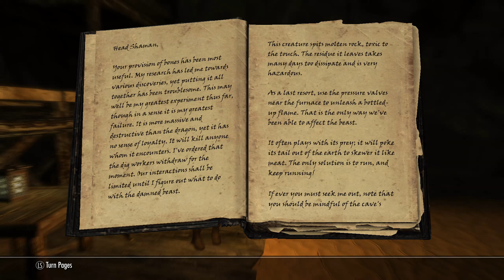Skyrim Krein mod Part 21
"Krein is a large-scale, story-driven, partially open-world DLC for The Elder Scrolls V: Skyrim whose gameplay is based heavily on puzzles and strategic RPG-style encounters".